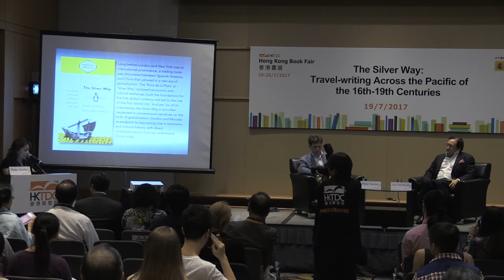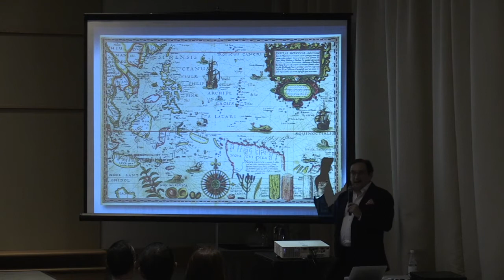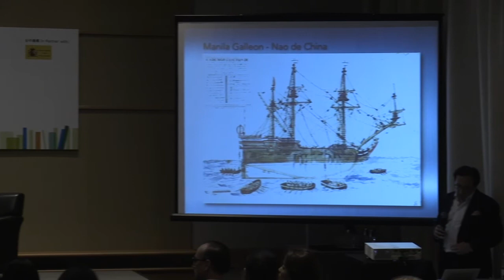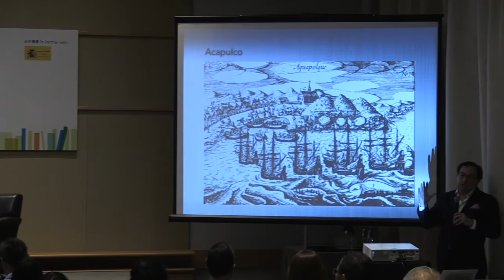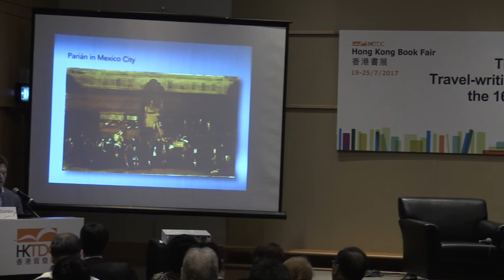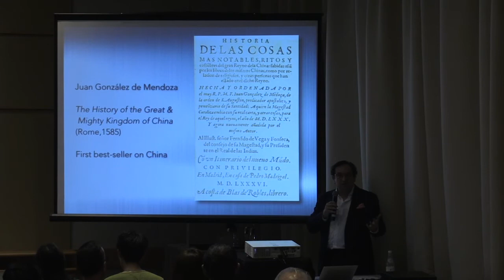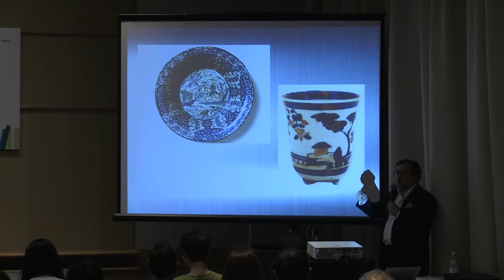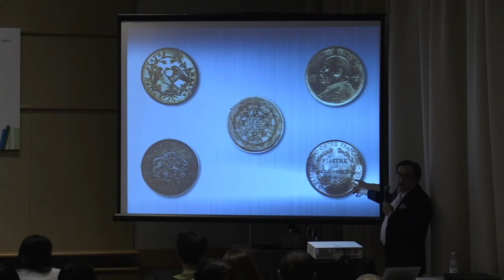The Silver Way: Travel-writing Across the Pacific of the 16th-19th Centuries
CATEGORY: World of Knowledge Seminar Series
VENUE: Meeting Room S428
SPEAKERS: Peter Gordon, Juan José Morales

The 28th HKTDC Hong Kong Book Fair is held from 19- 25 July at the Hong Kong Convention and Exhibition Centre. A central theme of the 2017 event will be travel, with an international lineup of authors scheduled to attend.